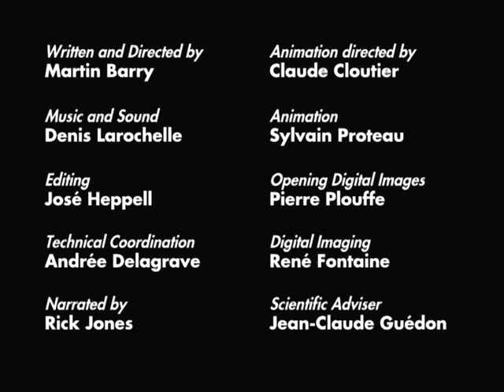Science Please! : The Wind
In the collection Science Please!, the first clip, entitled The Wind, explains the phenomenon of the wind with the help of archives, animation and narration. For ages 5 - 8.

Directed by Martin Barry - 1998